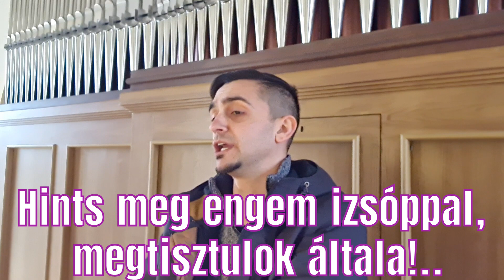Hints meg engem izsóppal...más dallamra, Nagyböjti ének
Általam kedvelt dallamra írt ének, amit szenteltvízhintéskor éneklünk! Tisztuljunk, erősödjünk Isten kegyelméből!